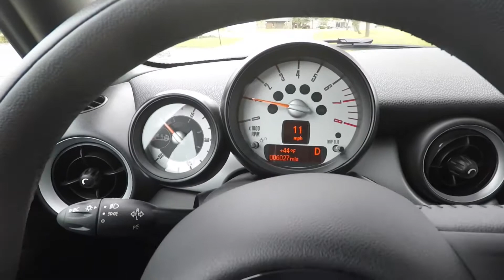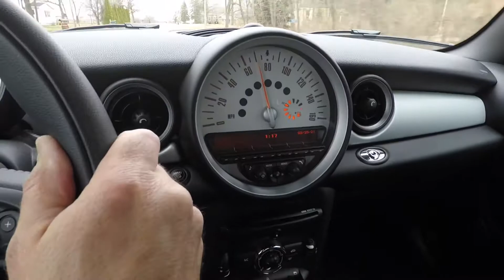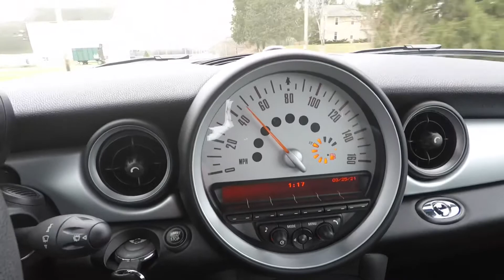6K MILE MINI COOPER Driving video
2013 Mini Cooper Convertible. 1 owner with only 6K original miles.